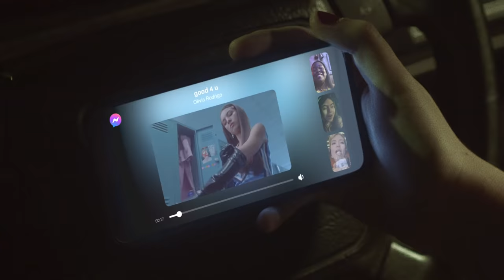Messenger Imperfect Harmony 0:15s